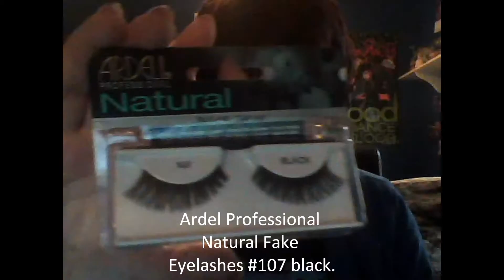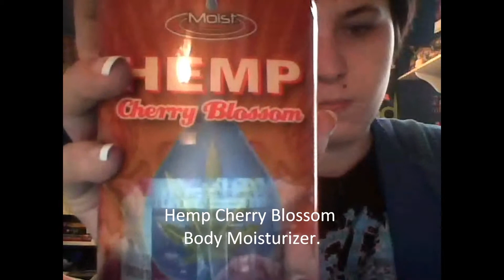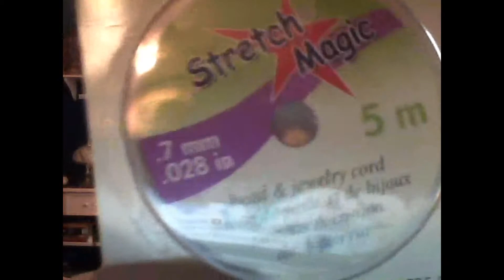GREENSBORO MAKEUP & KANDI BEADS HAUL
This is my video of all the stuff I got in Greensboro, NC.